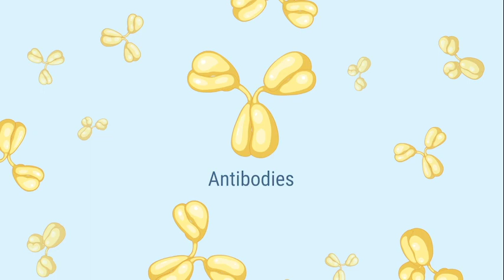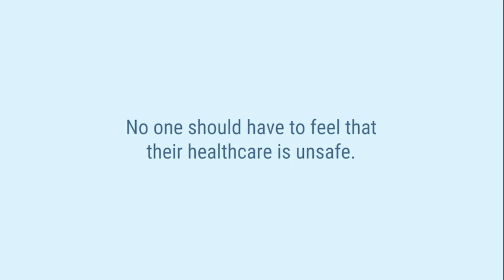An Introduction of the COVID-19 Vaccines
The latest EmmiEngage program helps answer important questions about the safety, efficacy, and availability of the COVID-19 vaccines. For more information about the complete program,